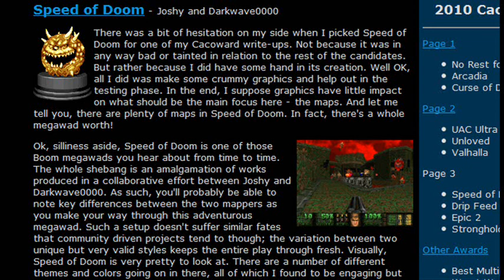[DOOM] Man VS Black \m/etal - Episode 08 (2013) [OLD]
WAD - Speed of Doom
Map12 - The Meat Grinder